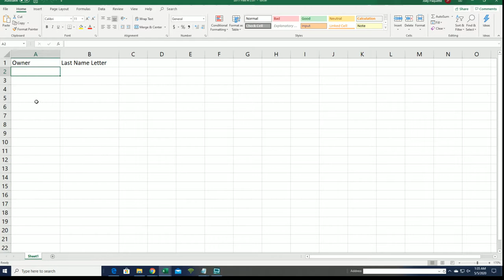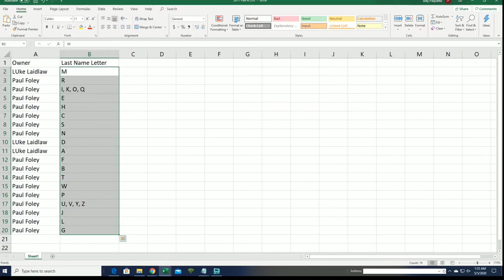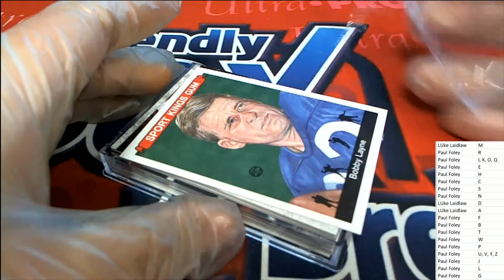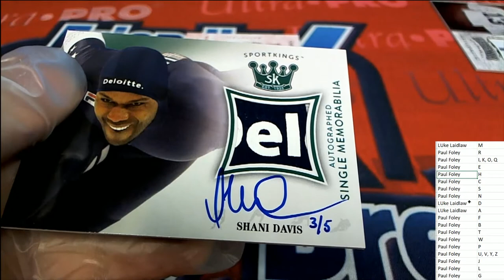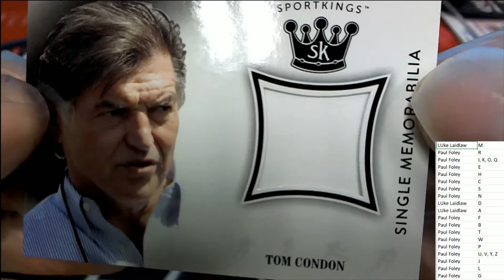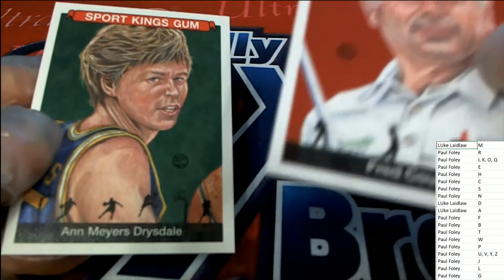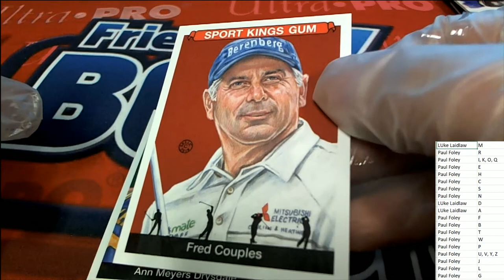2018 Sport Kings Volume 1 ID 18SPORTKINGS202